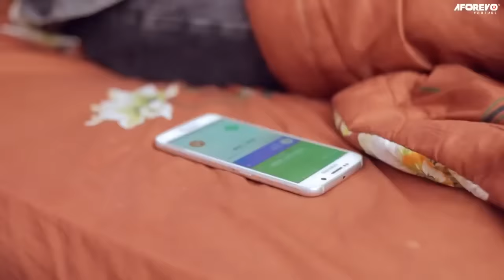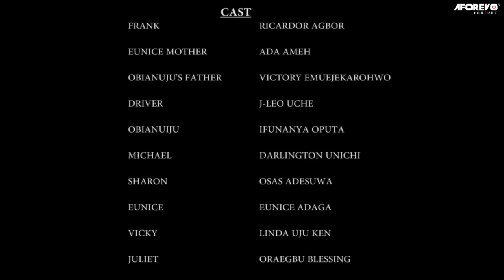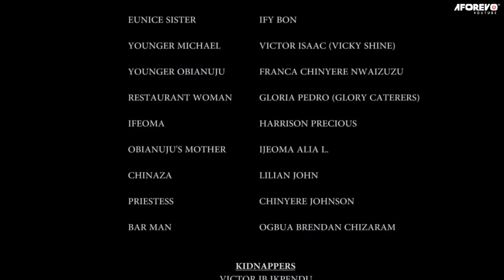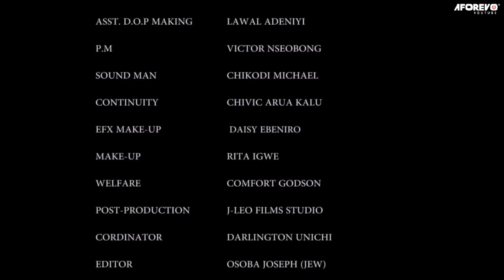Make Sure You Watch This Movie To See How God Used This KIDS To Liberate An Evil Community - MOVIES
This video is sure to change your perspective on life and God's ability to reach out and touch your heart!

First-ClassTV#nigerianmovies#CANADA#JAMAICA#USA#UK#TRINIDADANDTOBAGO#africannigerianlatestmovies#ruthkadiri247#Truelifestory